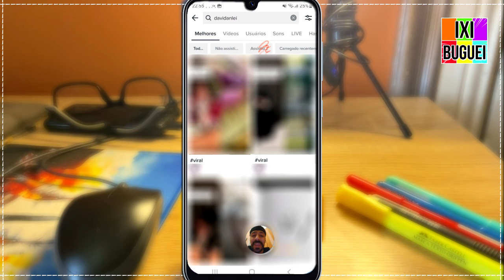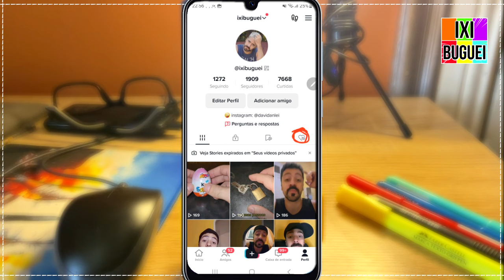COMO SABER SE FUI BLOQUEADO POR ALGUÉM NO TIKTOK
Como sei que fui bloqueado por uma pessoa no tiktok, hoje mostro um jeito que uso para saber, uma dica.